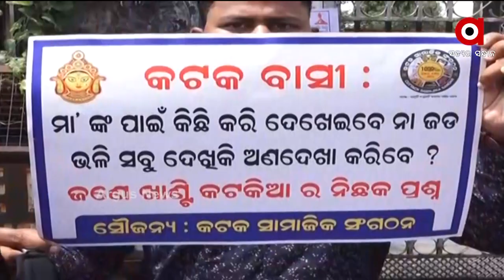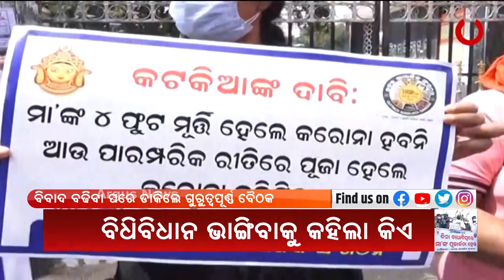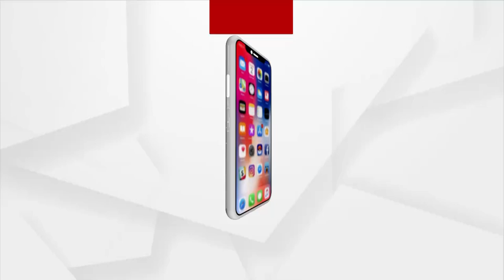Issue on enclosed Worship & The Height of the Idol of Maa Durga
The self-esteem of the people of Cuttack is disrespected by  the state government. Finally, the government bowed to the sentiments of the people and an  important meeting was called after the dispute escalated.